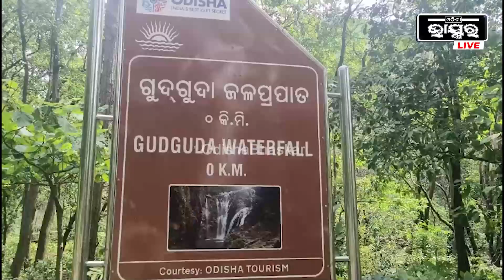ସାଙ୍ଗ ହୋଇ ବୁଲି ଆସିଥିଲେ ଯୁବକ..୨୪ ଘଣ୍ଟାପରେ ମିଳୁନି ପତ୍ତା..ଅଗ୍ନିଶମ କର୍ମଚାରୀ ଜାରି ରଖିଛନ୍ତି ଖୋଜାଖୋଜି